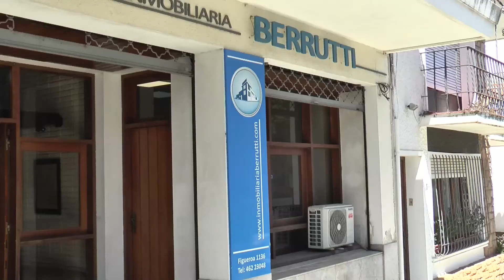IGNACIO ARTEAGA / Inmobiliaria Berruti